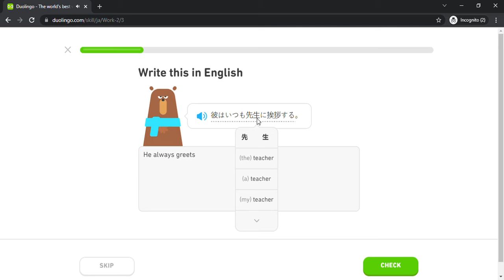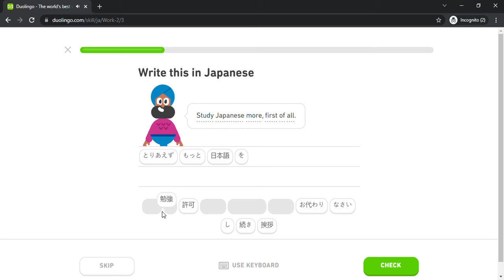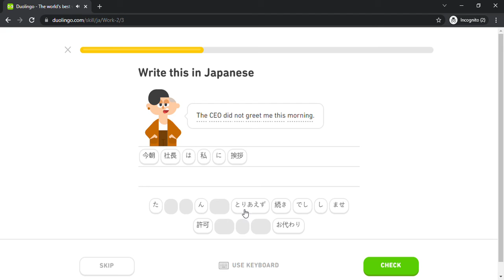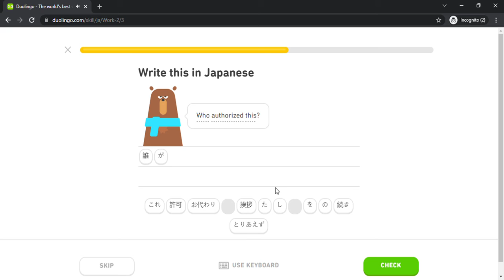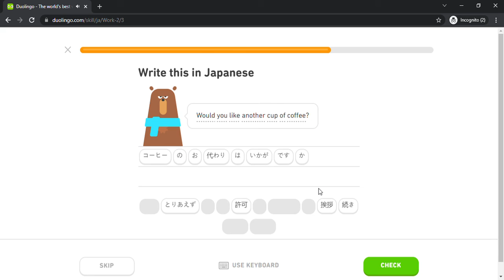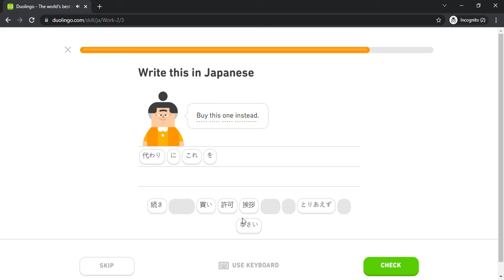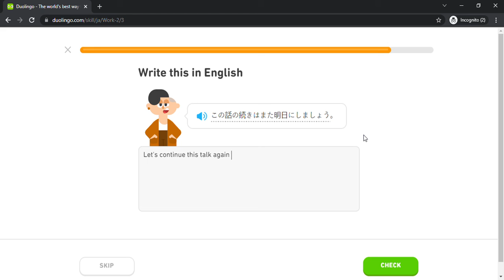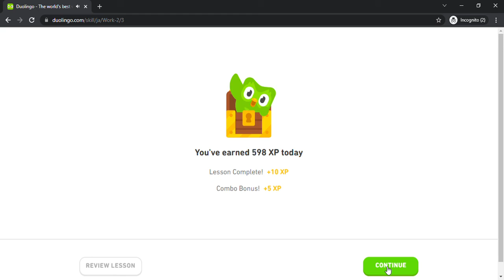Duolingo #1403 Japanese - English (Part 19 - Work 2)